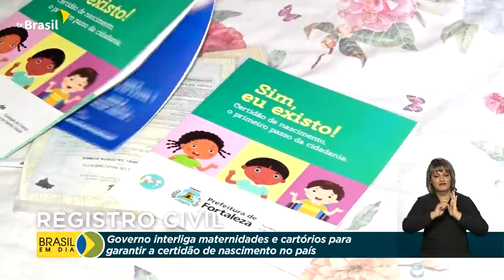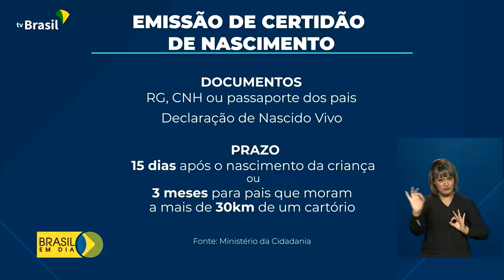Brasil em Dia - 06 de dezembro de 2021